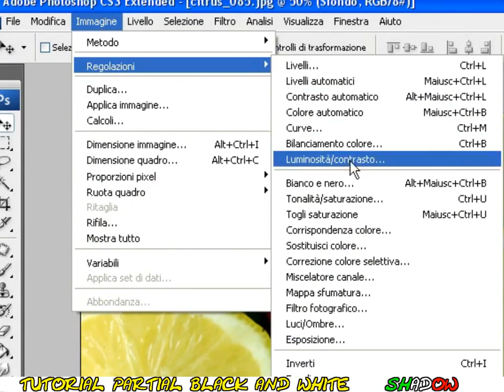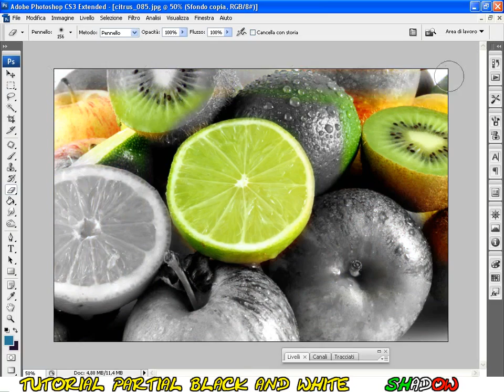Teknik Color Splash Bagian Hitam dan Putih